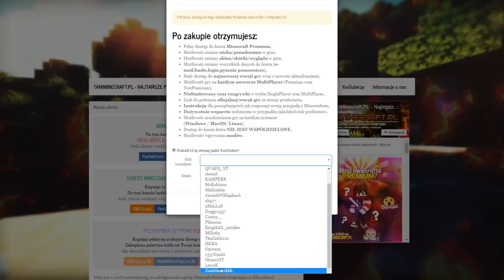TEPNAŁEM do TRAP TYPA?! *chciał mnie porobić na trapa*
IP: SpeedHC.PL
OSOBY KTÓRE WYGRAŁY ULTIMATE:
_top8podlasie
TOP1_Next
magia321

mój nick w mc- Zombiaczekkk

✿  GRAFIK POLECAM ✿  DAJCIE MU SUBA!
✿ IP : DRAGON-SURVIVAL.EU
► txt -
✿ Nagrywam actionem
╚› MCHC.PL
╚› CRAFTCORE.PL
╚› MC4U.PL ( tu bardzo rzadko)
╚› HIPLAY.PL
╚› MC.HYPIXEL.NET